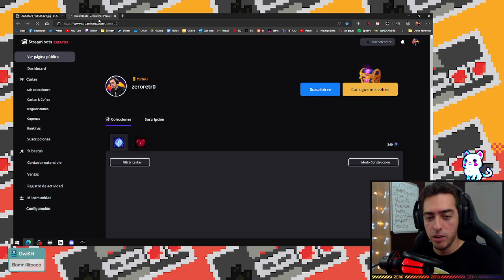La Espada de la Torre de la Luz | Aeterna Noctis #3 | gameplay en español